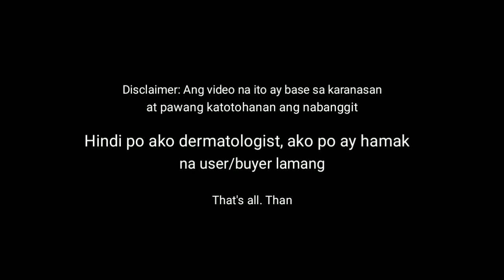5 THINGS TO DO BEFORE TRYING SKIN CARE PRODUCTS | Vlog #5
Watch video in HD

Hi mga lalabz,  kamusta kayo?